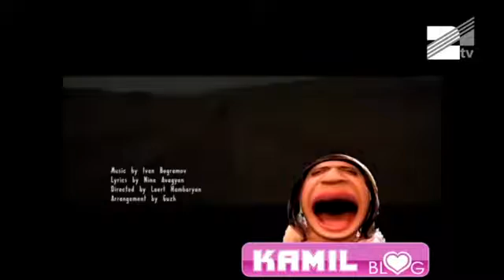Kamil blog Sezon 2, Haxordum #6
21 Tv , 32 Production.